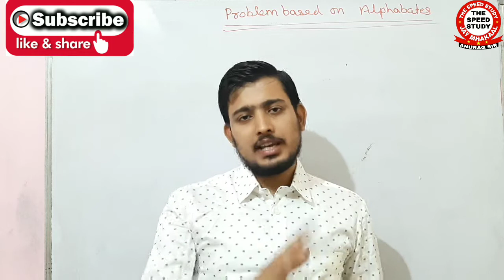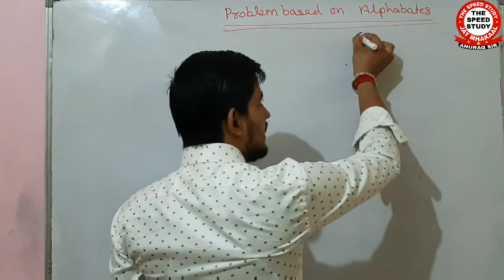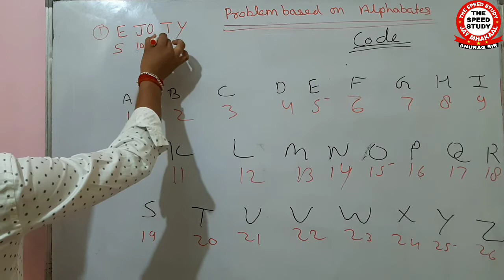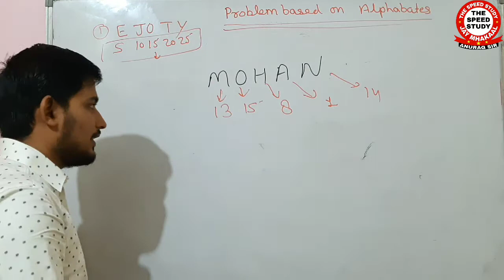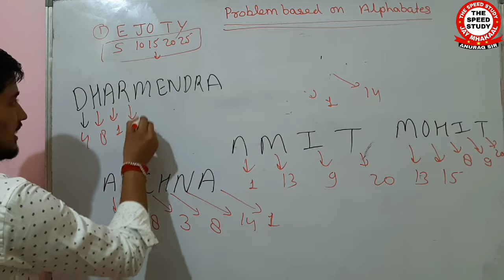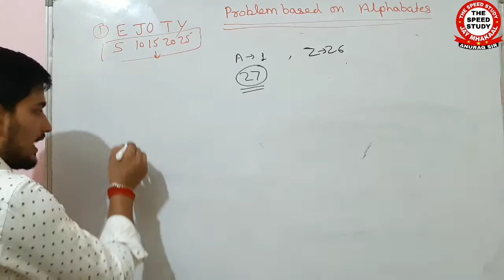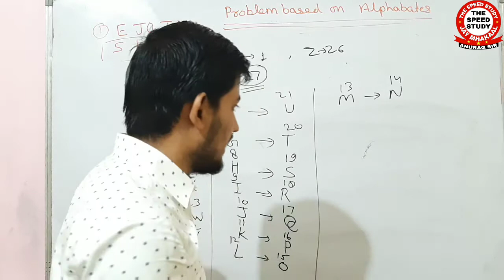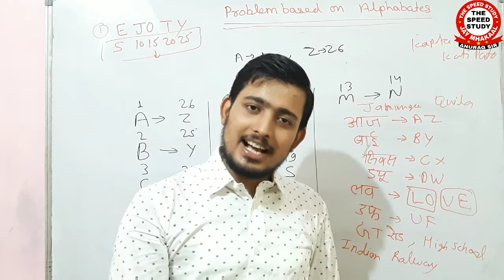Day-18 REASONING MASTER CLASS|| असमानता ट्रिक से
DAY-5